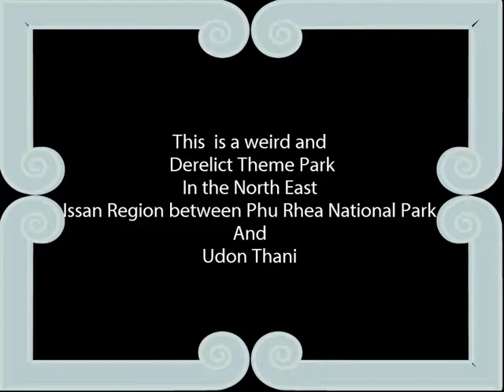Thailand! Theme Park Issan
A derelict and Unkown Theme park in Issan